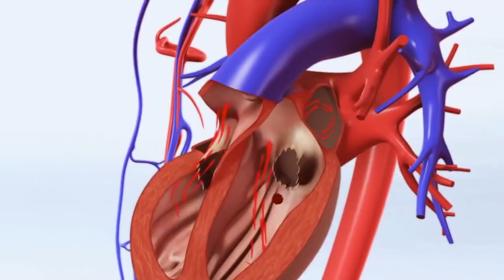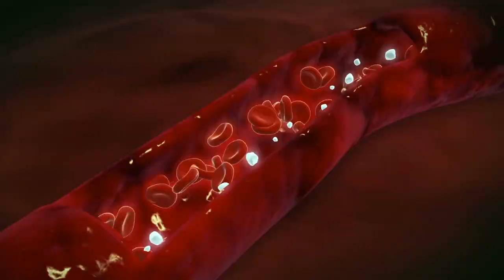Pomegranate And The Power Of Polyphenols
In this video Dr. Ryan Shelton discusses the topic of using food as medicine and how chronic systemic inflammation contributes to chronic illnesses. He'll focus on Polyphenols and the numerous health benefits they offer, focusing on pomegranates, a main source of Polyphenols. Watch now to learn how pomegranates can improve your health!

RID YOUR BODY OF DANGEROUS TOXINS AND FREE-RADICALS WITH ZENITH DETOX